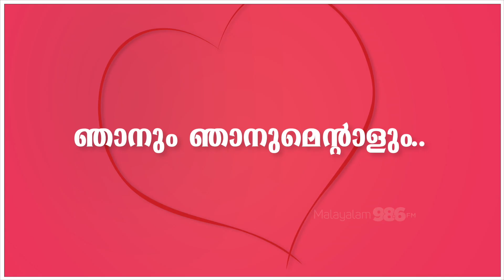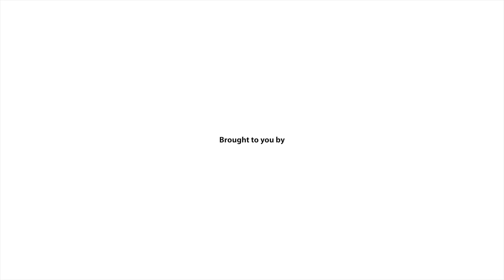FOR MY LOVE 2 - MALAYALAM 98.6 FM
ഹൈദരാലിക്ക ഖത്തറിൽ എത്തിയിട്ട് 29 വർഷമായി
ഗറാഫയിൽ അറബി കുടുംബത്തിൽ ജോലി ചെയ്യുന്ന ഹൈദരാലിക്ക തന്റെ പ്രിയതമയെ ഖത്തറിലേക്കു കൊണ്ടുവരുന്നു

സ്വന്തം ആഗ്രഹങ്ങളും സന്തോഷങ്ങളും കുടുംബത്തിന് വേണ്ടി മാറ്റിവെച്ചു പ്രവാസത്തിന്റെ കഠിനതയിൽ
ജീവിതം നയിക്കുന്ന ഹൈദരാലിക്ക ..

ഖത്തറിലെ ആദ്യത്തെ മലയാളം റേഡിയോ Malayalam 98.6 FM ഒരുക്കുന്ന
Sky Jewellers “For My Love-ഞാനും ഞാനുമെന്റാളും” എന്ന സ്നേഹയാത്രയിലൂടെ..

ചങ്ങായിമാരെ നമുക്കൊരുമിച്ചു വരവേൽക്കാം..